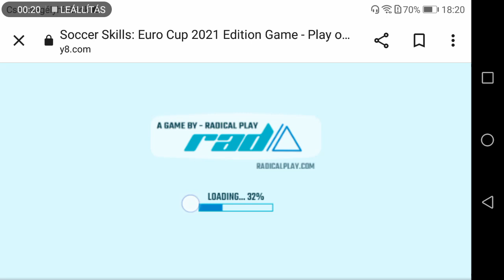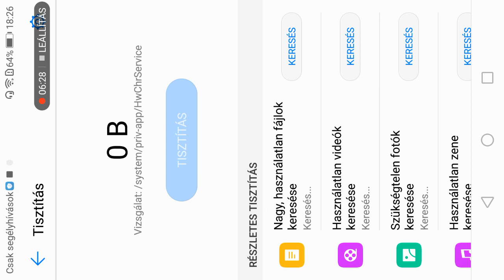y8 egy jó játék, 😀👍👍